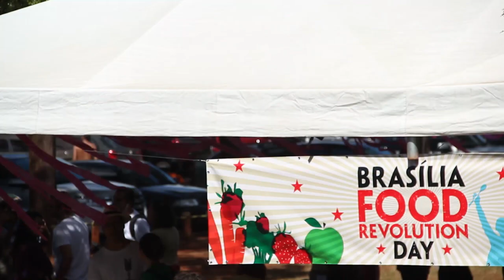Brasília faz a revolução da comida / Food Revolution Day in Brasília - English subtitles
Dia 19 de maio de 2012. Quase 700 cidades ao redor do mundo celebraram nesta data o Food Revolution Day, projeto do Jamie Oliver que marca o lançamento mundial de sua campanha contra a obesidade infantil, a partir da mudança de hábitos alimentares, baseado em uma comida de verdade. O Grupo Pesto, colaborou como o embaixador do Food Revolution Day em Brasília, Guilherme Lobão, para realizar um evento bem expressivo, que mobilizasse a comunidade da capital do Brasil em torno do ideal da comida feita com ingredientes frescos.

Equipe de video:
Gustavo Serrate
Gustavo Amora
Estevon Naguno
Marcílio Gomide